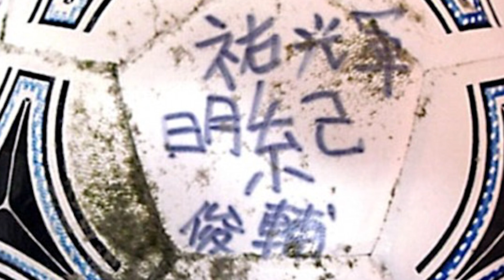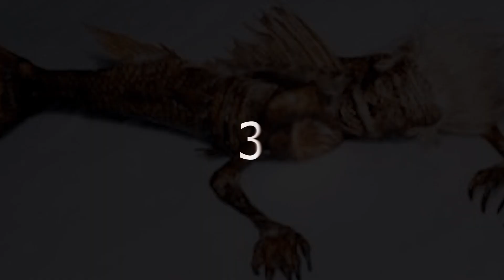10 Vreemdste Dingen Ontdekt na Tsunami's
↓ ↓ Lees Verder!↓ ↓ --

Net als alle andere natuurrampen zijn tsunami's zijn ontzettend verwoestend. En de ravage die ze aanrichten brengt meestal enorme gevolgen met zich mee die jaren of zelfs decennialang kan duren. Eén van de meer merkwaardige aspecten van tsunami’s zijn de onverwachte objecten die achteraf gevonden kunnen worden. En in deze video zet ik voor jou de 10 vreemdste dingen die na tsunami's ontdekt zijn op een rijtje. Van een spookschip tot een rockband. Je zult je ogen en oren niet geloven!

Muziek: Bensounds